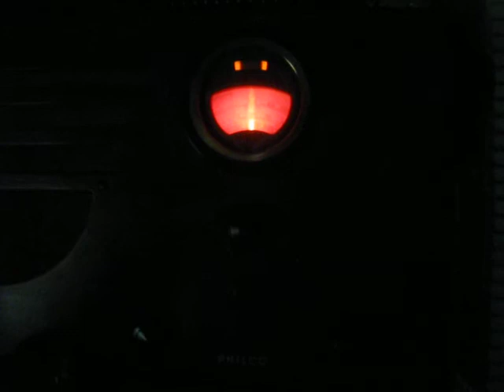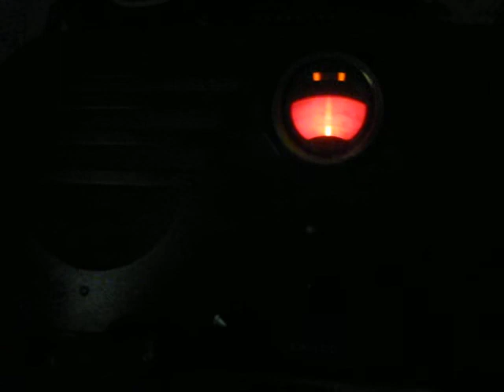Pirate Radio Station - Night Watchman Radio Program 1710 KHz AM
Another one logged here around 3/am in S/E Michigan.. Possibly the Big Q changing his m.o.?? Station seems to come in from a slightly different direction. I'll have to re-take my bearings on the "Q" if I hear him again.
CORRECTION: He called it "The Nightwatchman Radio Program", not midnight.